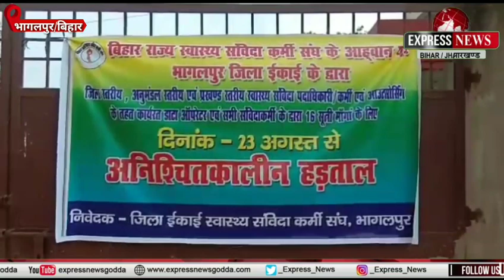भागलपुर की अहम खबरें ।